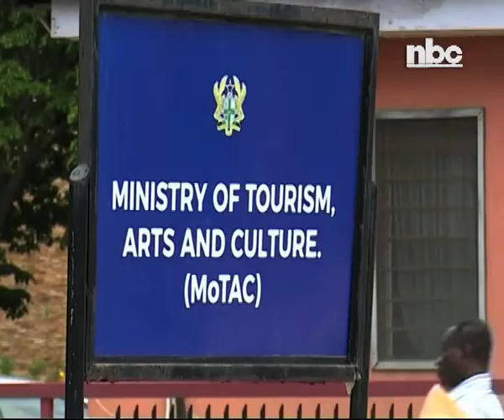Namibia and Ghana urged to strengthen ties in order to deal with common challenged - NBC